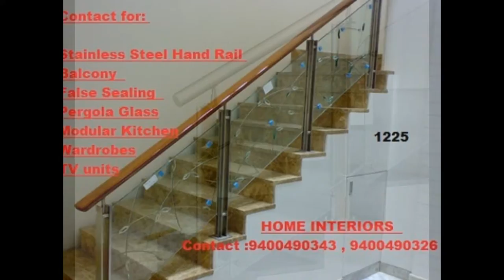MODULAR KITCHEN PROVIDER IN THRISSUR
Premium ALUMINIUM MODULAR KITCHEN & HOME INTERIORS - Staircase  HAND RAILS- FALSE CEILING works - WALL PAPER,   ALUMINIUM FABRICATION works- - THRISSUR- 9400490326-

 We are providers of Most needed services for Apartment RESIDENTS...call THRISSUR

SERVICES Offered:-

1. Modular Kitchen, Cupboards etc. Full HOME INTERIOR works.
2. STAINLESS STEEL STAIRCASE- HANDRAIL - BALCONY
    KITCHEN - FABER Chimney, KAFF Chimney & HOBS ( WHOLESALE PRICE..)
3.  WALL PAPER  - Starting from 70/- Onwards
       PVC CURTAIN BLINDS Dealer  - Starting from 180/- onwards
       CURTAINS - From 100/-  onwards...
4. BALCONY / UTILITY Covering with Aluminium & glass - Starting from 280/- Onwards
5. ALUMINIUM Fabrication Works - KITCHEN Cabinets / OFFICES Partitions ( LOW COST)
6.  MOSQUITO MESH Frames for windows
7. FALSE CEILING/ Gypsm works - From 65/- onwards